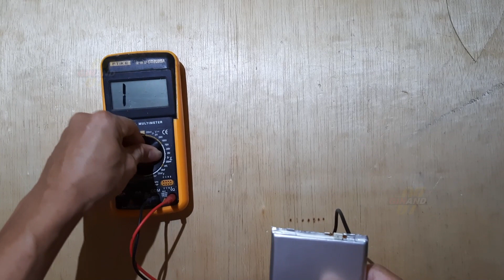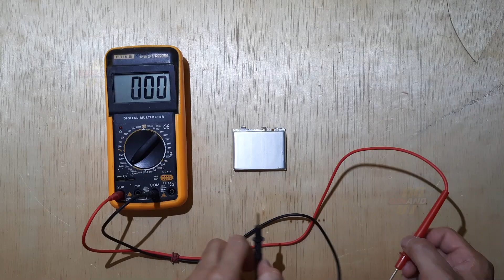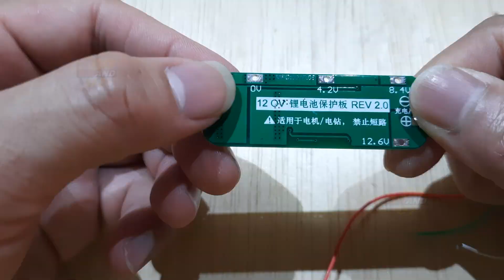Baterai Pack Lithium Polymer Super Ringan dan Berkapasitas Besar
Video kali ini saya membuat baterai pack untuk keperluan emergency

Bisa digunakan untuk penerangan lampu HPL LED DC 10 watt
Untuk camping
atau bisa untuk penggunaan barang elektronik yang memerlukan tegangan DC di 9 volt s/d 12 volt

Baterai pack dibuat dengan rangkaian 3 seri
Sehingga voltase kerja berada di 9 volt s/d 12,6 volt

Menggunakan Lithium Polymer yang tipis, namun memiliki kapasitas energi tinggi
sehingga baterai pack sangat ringan dan kapasitas energinya sangat tinggi

Dengan berat 1 kilogram (Dengan Casing akrilik totalnya 1,2 Kg )
energi yang ditampung sebesar 230 Wh

Support channel saya dengan cara menekan ikon

Jika konten video ini bermanfaat.

Jika ada komentar yang membangun serta masukan lainnya silahkan tinggalkan di kolom komentar…